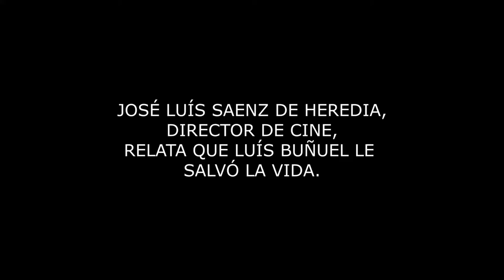LUÍS BUÑUEL. JOSÉ LUÍS SAENZ DE HEREDIA CUENTA CÓMO LUÍS BUÑUEL LE SALVÓ LA VIDA.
Un joven José Luís Sáenz de Heredia dirige bajo la supervisión de Luís Buñuel "La hija de Juan Simón", de 1935, y "¿Quién me quiere a mí?", de 1936. Son su segunda y tercera películas.
Estallada la guerra civil, Sáenz de Heredia, hombre de derechas y primo carnal de José Antonio Primo de Rivera, es detenido e internado en una checa.
Buñuel, enterado del caso, se persona en el Estudio Rotpence -aunque Buñuel se refiere al estudio Rotpence, Sánchez de Heredia le corrige diciendo que se trataba de los Estudios Ballesteros- y les pregunta a los trabajadores sobre el comportamiento del director, a sabiendas de que no hay queja alguna sobre él.
"¡Muy bien! No hay nada que reprocharle", le responden.
Buñuel y algunos de esos empleados se presentan en la checa y les  hace repetir ante los soldados republicanos lo mismo que le han dicho a él.
Luís manifiesta que no se puede matar a todo el mundo. Los soldados deciden soltarlo.
Ese día, José Luís Sáenz de Heredia salvó la vida.
FUENTE:
Imágenes prohibidas. Los censores de la guerra.
RTVE.
Emisión: 8-9-2011.